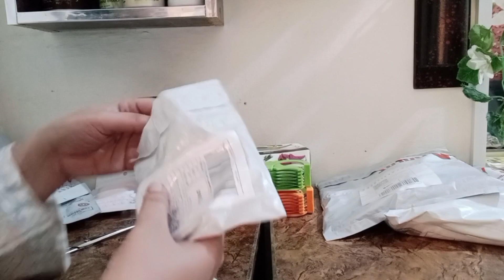Kids Spacial Products Review/Daraz Shopping Unboxing/Online Shopping from daraz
Kids Spacial Products Review

daraz shopping review
daraz shopping
products for people with special needs
kids spacial,special education
kids special
special effects activities
special needs
help 4 special
childrens day special
online shopping
daraz shopping worth it or not?
online shopping from daraz in pakistan
shopping haul
daraz,daraz shopping haul 2023
daraz online shopping bd
daraz shopping worth it or not,shopping
daraz haul
Daraz Products Links:-